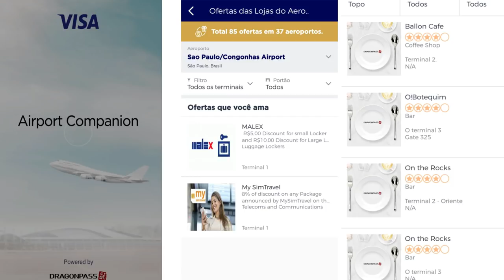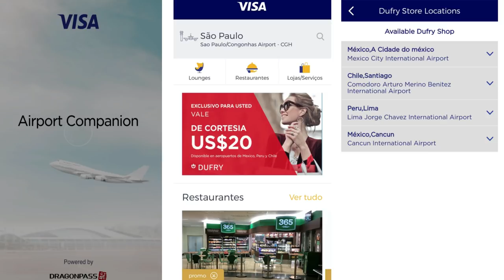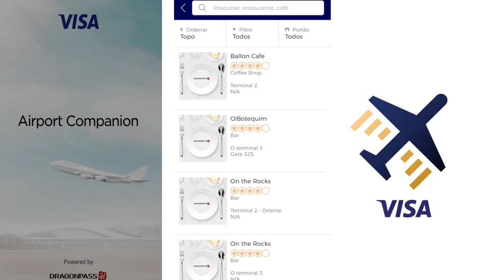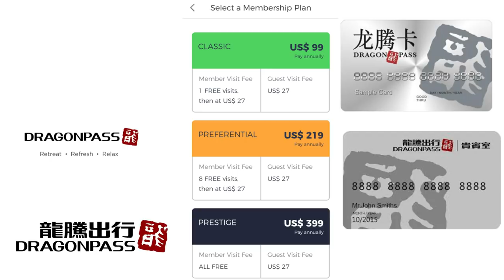💳VISA LANÇA SEU APLICATIVO: Visa Airport Companion, COM DragonPass.🔝🔝